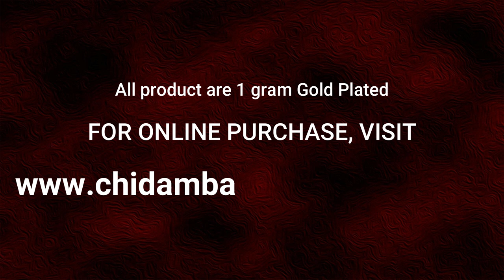Latest Simple Impon Attigai Necklace With Price And Free Shipping || Gold Plated Five Metal Attigai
Watch this video for Pure Gold Plated Guaranteed Necklace Collection at Low Price.

TO USE YOUR COUPON:

1. Visit ChidambaramCovering.com
2. Order your favourite item
3. Enter your code - "YOUTUBESPL" and
4. Click Apply Coupon to get 5% discount
5. Happy Shopping!!! - ChidambaramCovering.com

1. When entering your payment on the checkout page, click Redeem a coupon below your payment method
2. Enter your code
3. Click Apply